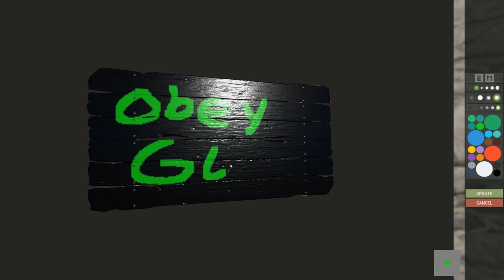I GOT REVERSE RAIDED?! + Messing With Clans - Rust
Guacamole Jones got reverse raided and then goes and messes with some clans!